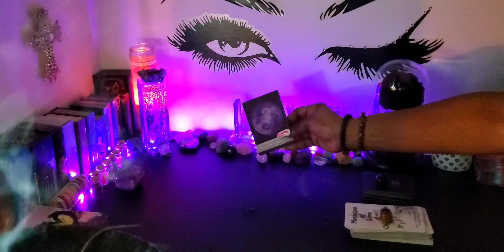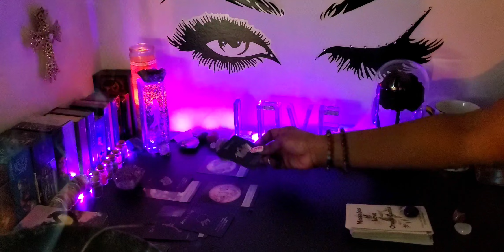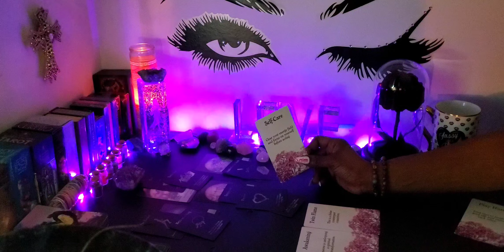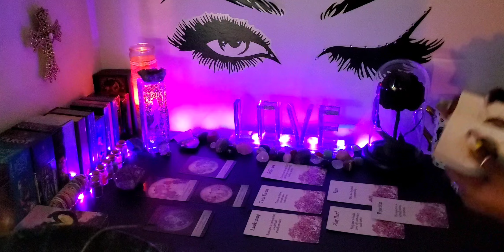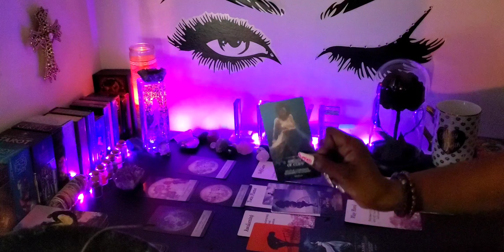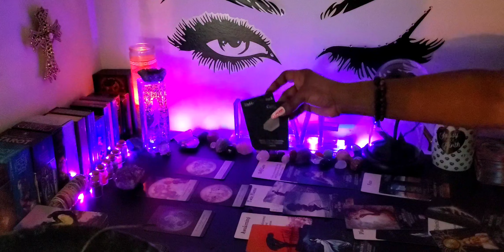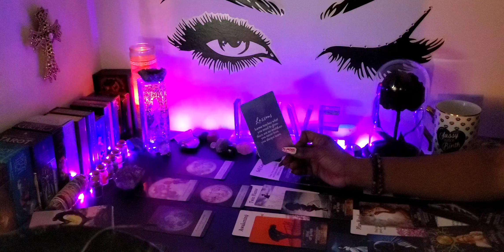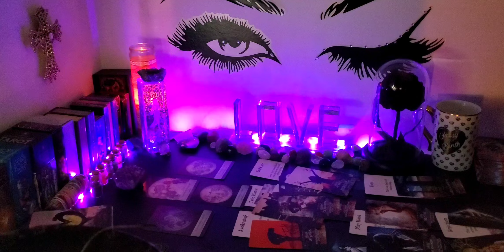♍ VIRGO 💫🙄THEY REALLY NEED TO GIVE IT A REST- THREE IS A CROWD!😒💜